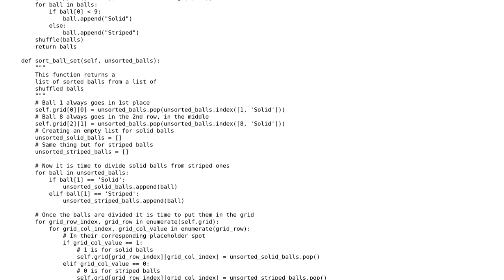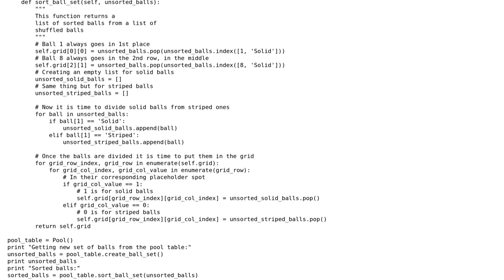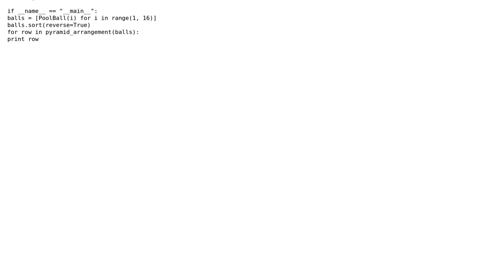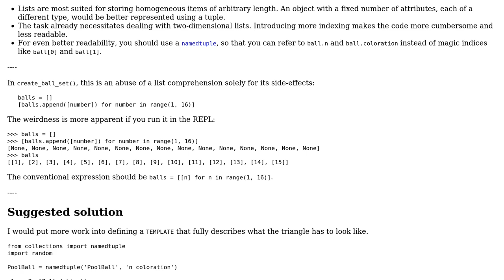Class for sorting pool balls (2 Solutions!!)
Class for sorting pool balls

With thanks & praise to God, and with thanks to the many people who have made this project possible! | Content (except music & images) licensed under CC BY-SA | Music | Images & others | With thanks to user Pitto user Graipher user 200_success and the Stack Exchange Network Trademarks are property of their respective owners. You are responsible for your own actions.